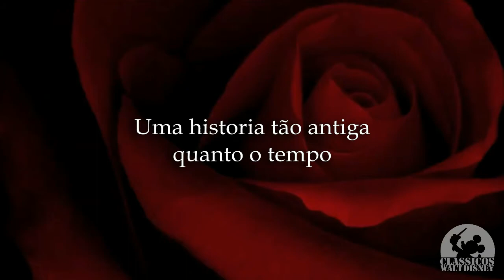CWD apresenta "A Bela e o Monstro" em Disney Blu-Ray e Disney DVD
Lançamento em Disney Blu-Ray e Disney DVD da edição diamante do filme 'A Bela e o Monstro'
Dia 27 de Outubro nas lojas
Blu-Ray Combo Pack - 29€99
DVD - 2 Discos - 19€99
Edição Especial de coleccionador (livro + 2 DVDs) - 29€99